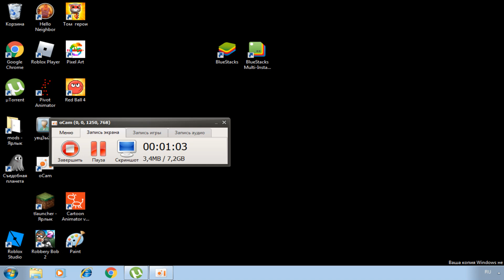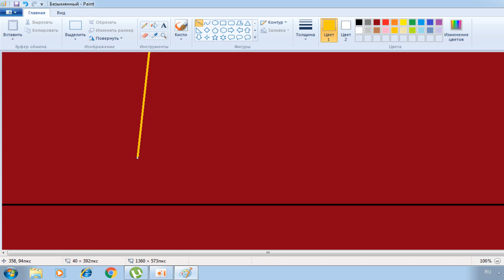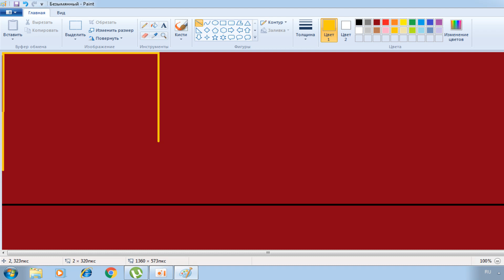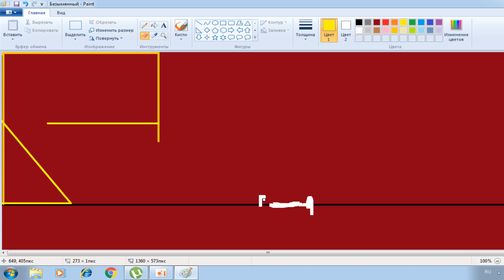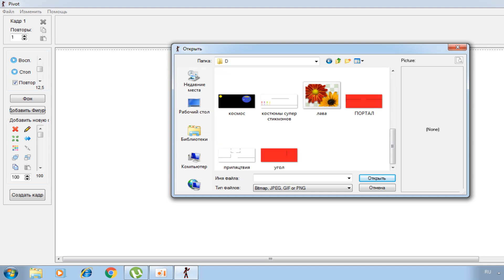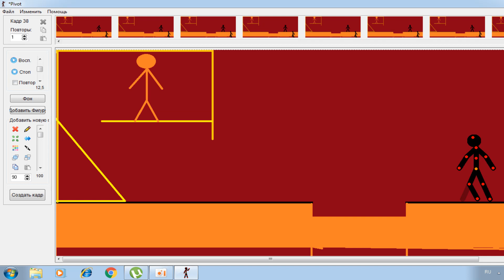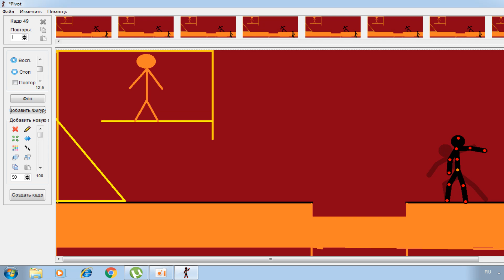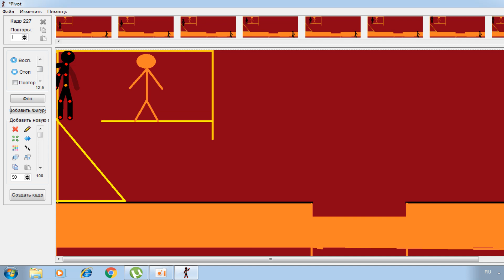стикмены мультик в pivot часть 1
стикмен мультик в  pivot